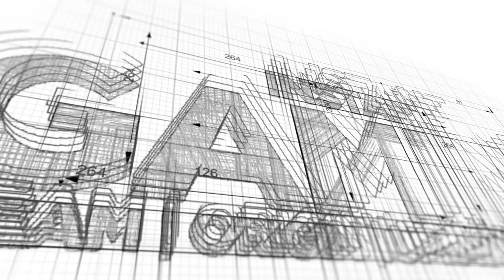Let's Play World of Warships | Minotaur | Granatenhagel am Start [ Gameplay - German - Deutsch ]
► Die britischen Schiffe sind nach wie vor unfassbar nervig, sofern man sie als Gegner hat! Die Minotaur ist wohl dabei die Speerspitze der Nervigkeit und warum das so ist, zeigt sie in diesem Video in Perfektion.

- davidmoreira01
- lordhelmchen2000

►Über World of Warships:

Das mit Spannung erwartete World of Warships (WoWs) ist das neueste in einer Reihe von historischen Free-to-Play-Gefechtsspielen im Portfolio von Wargaming. Befehligt die berüchtigtsten Kriegsschiffe und baut euch eure eigene schlagkräftige Kriegsflotte auf. Verbessert wichtige technische Module und beherrscht die Ozeane!

Mit vier Schiffsklassen, einer schier unendlichen Vielzahl von Verbesserungen und strategisch gestalteten Umgebungen ist für jede Menge Action gesorgt. Jede Begegnung ist ein einzigartiges Erlebnis. Wer in World of Warships das Ruder übernimmt, den erwarten Stunden voller Strategie, Taktik und fesselnder Gefechte!

World of Warships Gameplay Deutsch / WoWs Deutsch
Kommentiertes Let's Play eines Gameplay von World of Warships

Links die mit einem "*" gekennzeichnet sind, sind bezahlte Werbung. Ich stehe aber vollkommen hinter den Produkten und natürlich auch den Partnern. Durch diese Links entstehen euch keinerl!ei Kosten!